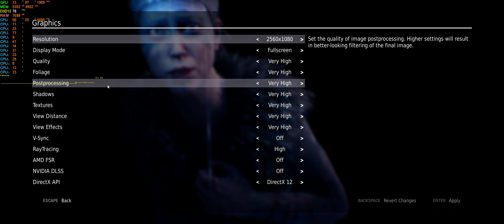Hellblade Senua's Sacrifice PC RTX 3070 Ti Ventus X3 | i7 8700K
PC Spec

GPU: RTX 3070 Ti Ventus X3
Board: ROG STRIX Z370-F GAMING
CPU: Intel i7 8700k stock
MEM: 16GB 3200mhz Gskill Trident Z RGB
HDD:System SSD 840 Evo samsung, HDD Sata2 750GB WD Game Runing
Drive Wheel: Logitech G920 Driving Force Xbox One/PC
MOUSE: Razer Deathadder Elite
Keyboard: Microsoft
MIC: Microfone Krom Kimu Pro
WEB: Webcam C270 HD LOGITECH
Headset: Ozone Rage St Blue
Recording: ShadowPlay Nvidia